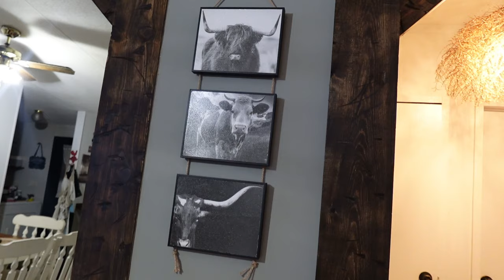✨1999 DOUBLE WIDE MOBILE HOME MAKEOVER | DIY FAUX BEAMS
DOUBLE WIDE MOBILE HOME MAKEOVER | DIY FAUX BEAMS | MOIBLE HOME UPDATES

Welcome to our DOUBLE WIDE MOBILE HOME MAKEOVER! In this video, we're tackling a DIY project that will transform your mobile home - FAUX BEAMS! Join us as we share step-by-step instructions on how to create stunning faux beams that will add charm and character to your space.

We'll also be sharing some exciting MOBILE HOME UPDATES, including budget-friendly decor ideas and tips to maximize space in your double wide. Whether you're a mobile home enthusiast or looking for creative home improvement ideas, this video is packed with inspiration and practical tips.

Let's make your double wide mobile home the envy of the neighborhood!